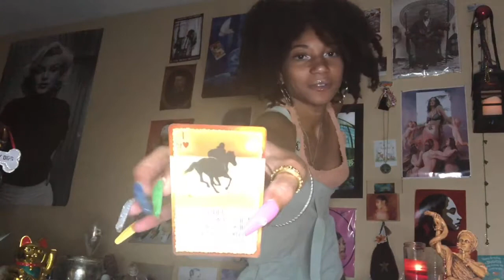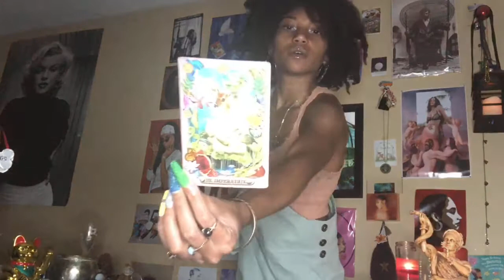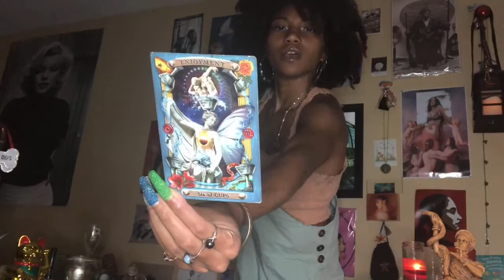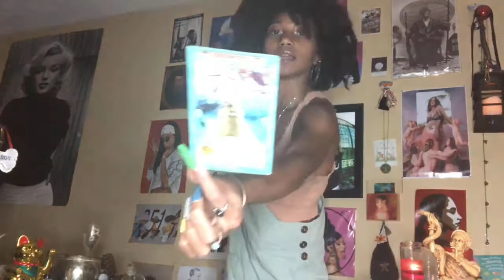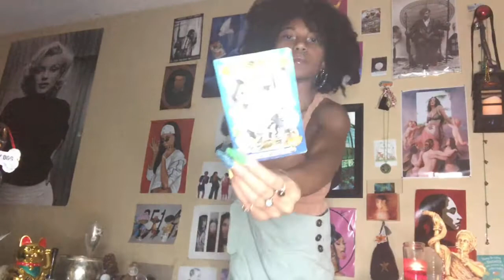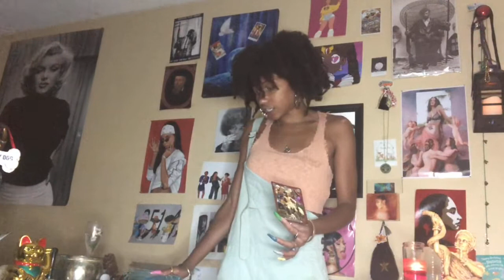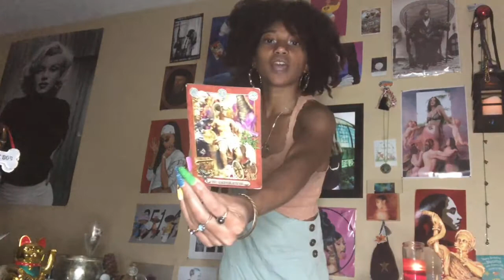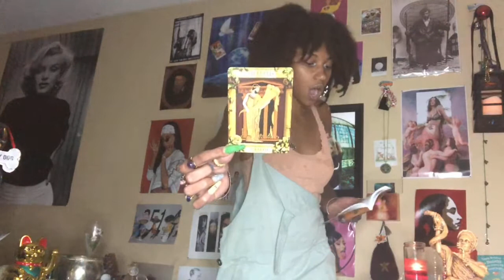ARIES ♈️: The Green Light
🦋 BOOKINGS & SERVICES I PROVIDE:

🐇 Welcome to SIKIKSYD. My name is Sydney, and I am a Astrologer/Occultist/Medium/Psychic/Seer/Shaman/Witch. I connect to ancestors, Holy Guardian Angels, and Spirit Guides of the Light. I am Clairvoyant, Clairaudient, Claircognizant, and Clairsentient. My first vision was when I was 3 years old, and cut all my hair off 3 hours before 9/11 happened. I do Fire/Mirror/Water Scrying, Telepathy, Alchemy, Seer Activation, Numerology, Esoteric/Occult Knowledge, Voodoo, “Archangel”/Crystals/Minerals/Reiki Healing, Body Language Reading, Mediumship, Runes, Ego Renewal, Macumba, Astral Projection/Lucid Dreaming, Past-Life Regression, Ifa, Tarot, Gypsy Cartomancy, Soul - Retrieval, Astragalomancy, Palmistry, Candle Magic, Prophecy, Kabbalah, Tea Reading, Charms, White Light Protection, Celtic/Kemetic/Loa/Greek/Tantric/Norse/Psycho - spiritual/Holistic Psychology/Theosophical Studies, Biorhythm, 13 - Sign Galactic/Hindu/Medical Astrology, Automatic Writing, Soul-Retrieval, Pow - Wow, Mythology, Colorology, Galactic Ancestry, Shamanism, Starseed Ancestry, Kundalini DNA Activation, Chakra Cleansing, and Sacred Geometry. I move between Earth, Heaven, & The Underworld. I study Alkaline Science, Alternative Medicine, Biology, and Medical Marijuana Healing. I enjoy painting, sketching, swimming, playing piano, trombone, and volleyball. I speak English, Ibibio, and Pidgin.